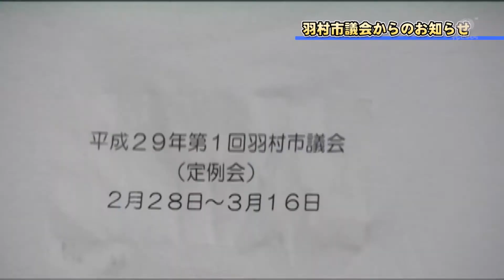羽村市議会開催のお知らせ（平成29年3月定例会）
平成29年第1回羽村市議会定例会が2月28日(水)～3月16日(金)まで開催されます。
ぜひ傍聴にお越しください。

◆過去の市議会の録画中継をご覧になりたい方はこちらのページをご覧ください↓

◆羽村市議会について詳しくはこちらのページをご覧ください↓